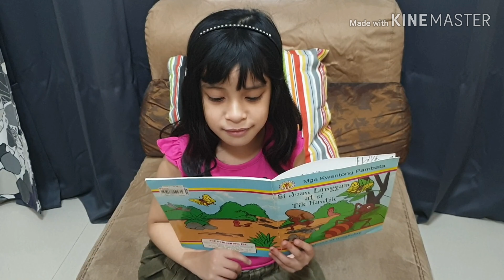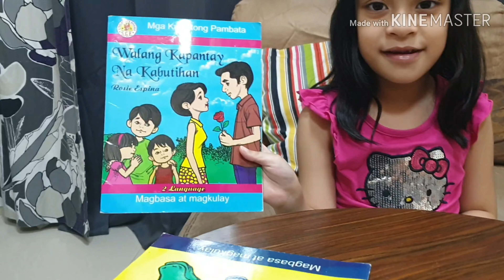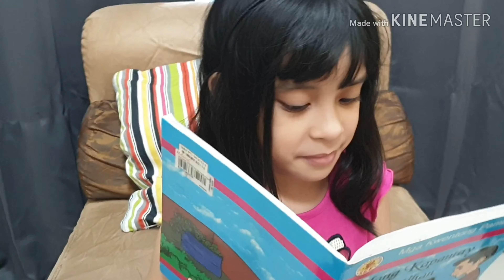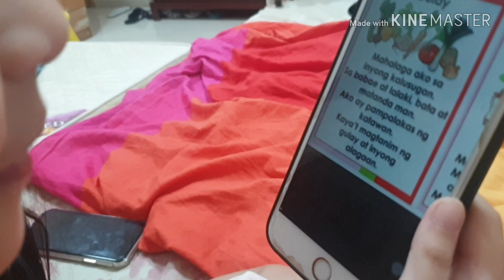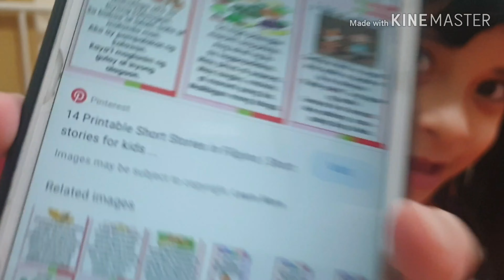Let's learn Tagalog | Spelling and Pronunciation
We thought this is the easiest way for my sister Sofie to learn and enhance her Tagalog vocabulary while she’s having fun at the same time.

Oftentimes, whenever we chat with our relatives back home, Sofie would have difficulty understanding what we’re talking about. Our grandparents would even joke that they’re having headache talking in English and would request Sofie to speak in Tagalog instead.

Sofie didn’t experience going to Filipino school, hence, she has limited exposure to her native language although we speak Tagalog at home most of the time. So we decided to start teaching her more Filipino/Tagalog words so that she can appreciate the beauty of our language. That way, we can also avoid language barrier and will better understand each other. We want her to speak both English and Filipino as fluently as possible.

Watch Sofie’s video and let’s learn Tagalog words together!